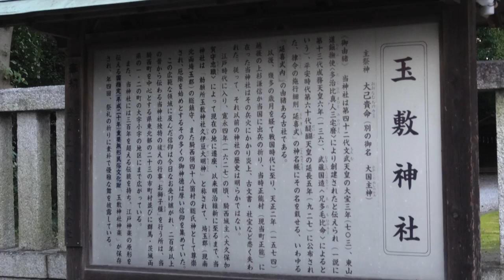【公式】武田邦彦の「ホントの話。」番外編・深い話 第18回～日本人が大切にしたい うつくしい暮らし～日本人の自然観とまつり おまけの話。（ 2021年4月16日放送）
日本人が古来より育んできた文化や精神性を、
言葉や、身体（健康）、食生活や、人間関係、神様のこと、
自然のことなど、様々な視点から語り合う番組です。

～日本人が大切にしたい
　　　　　　　うつくしい暮らし～
「日本人の自然観とまつり」
おまけの話。

‹ゲスト›
井戸理恵子さん（全８回）

井戸理恵子（いどりえこ）ゆきすきのくに代表、民俗情報工学 研究家。
1964年北海道北見市生まれ。 國學院大學卒業後、株式会社リクルート フロムエーを経て現職。現在、多摩美術大学の非常勤講師として教鞭を執る傍ら、日本全国をまわって、先人の受け継いできた各地に残る伝統儀礼、風習、歌謡、信仰、地域特有の祭り、習慣、伝統技術などについて民俗学的な視点から、その意味と本質を読み解き、現代に活かすことを目的とする活動を精力的に続けている。
最近では、ホテルや温泉施設、化粧品会社の商品などのコンセプト、デザイン、ネーミングなどに携わるほか、映画やオペラ、アニメなどの時代考証、アドバイザーも務めている。「Back to future Japan(日本の未来に還ろう)」をコンセプトに、人間国宝や職人、科学者、神社界・仏教界の重鎮たちをネットワークし、伝統技術の継承にも積極的に関わっている。その他、東京北見会会長、河西ぼたん園顧問。

■ゆきすきのくに｜井戸理恵子 ホームページ

■著書
・日本人なら知っておきたい！　カミサマを味方につける本
　　　　　　　　　　　　　　（PHP研究所　平成25年12月）

・こころとからだも整う　しきたり十二か月　ひごと・つきごと・ひとのこと
　　　　　　　　　　　　　　（かんき出版　平成25年11月）

・暦・しきたり・アエノコト　日本人が大切にしたいうつくしい暮らし
　　　　　　　　　　　　　　（かんき出版 平成24年11月）

・伝えたい日本の魂　職人　 （井戸理恵子、黒川紀章、菅田正昭）（三交社　平成13年）